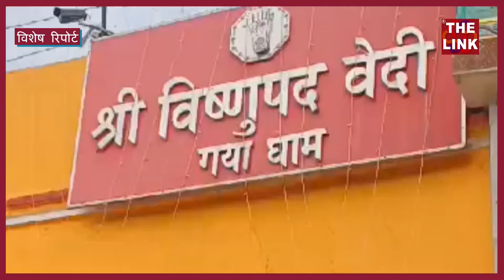Pitru Paksha: गया में ही पिंडदान क्यों करें ? क्या महत्व है?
Research by-
आचार्य संजय पारासर
ज्योतिषाचार्य, कर्मकांडी,भागवत कथा प्रवक्ता
ज्योतिष विज्ञान के विशेषज्ञ
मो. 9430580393